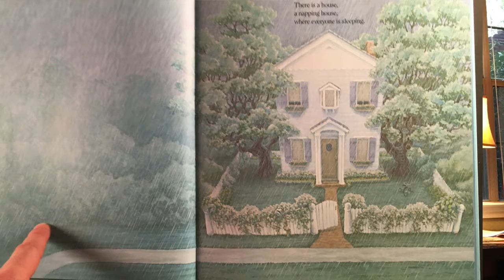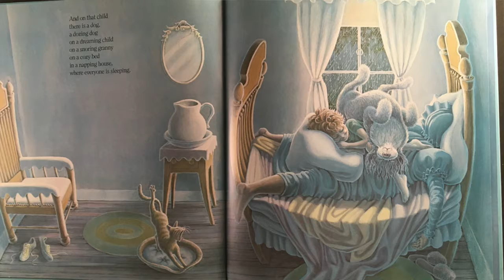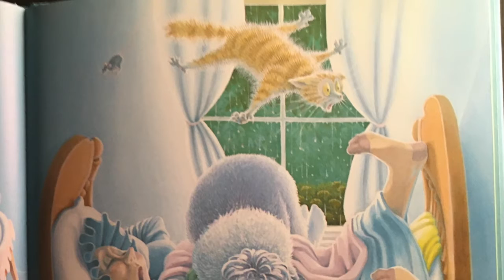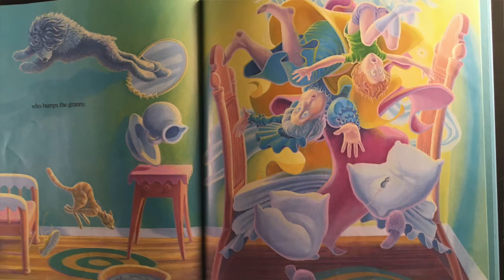Kari Storytelling: The Napping House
Kari reads the children's book "The Napping House" by Audrey and Don Wood.